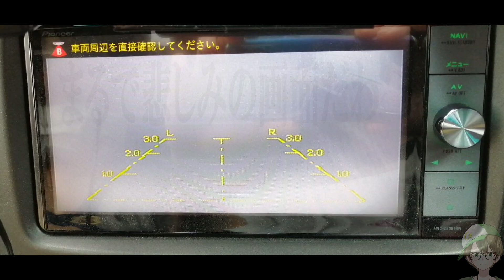【この時期必見！】リアカメラが曇って見えなくなった時の対処法はコレしか無いだろ！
この対処法以外にあれば是非とも教えて下さい！！
雨嫌～